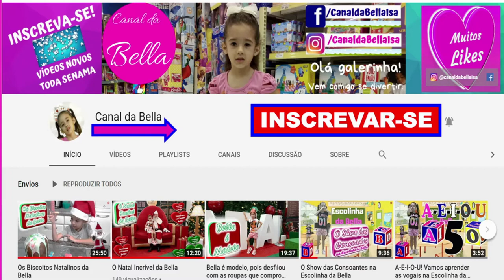PASSAMOS UM DIA DENTRO DO SHOPPING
PASSAMOS O DIA TODO NO SHOPPING
Olá galerinha eu passei o dia todo no Shopping com meus pais foi incrível nós nos divertimos muito brincamos de pique esconde vi o papai  Noel digital brinquei no parquinho e no GAMES STESTO.

 = AJUDE O CANAL DA BELLA A CRESCER!!!